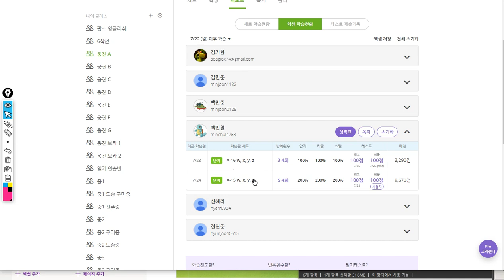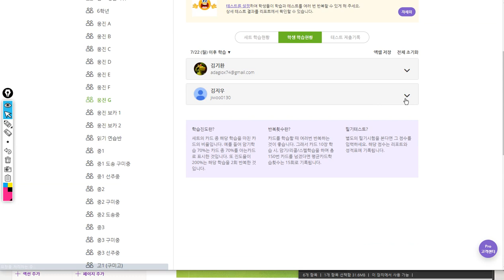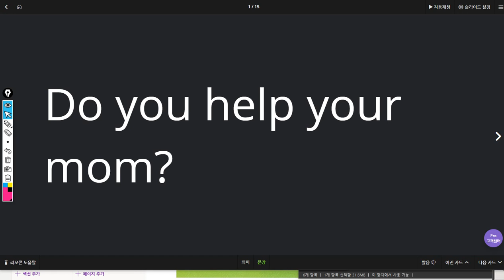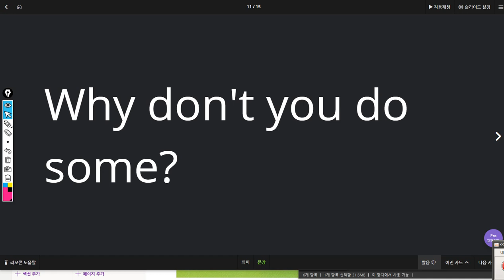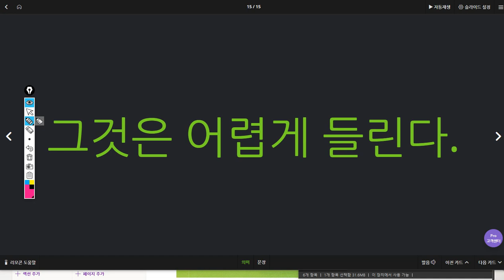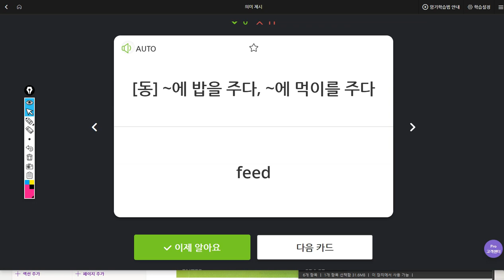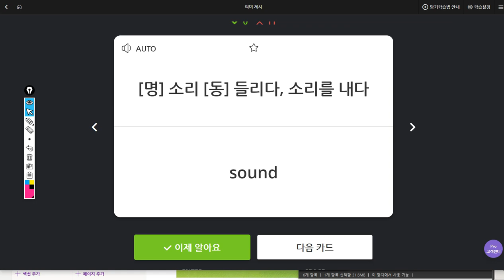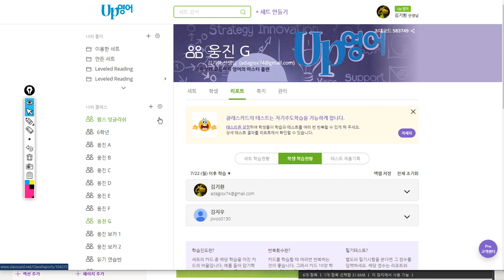김지우 2019 07 30 일대일